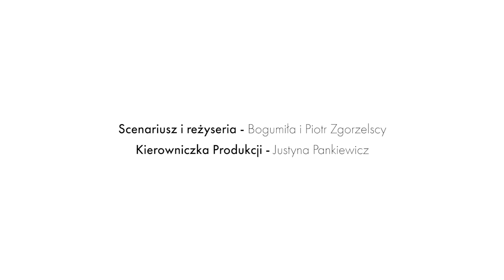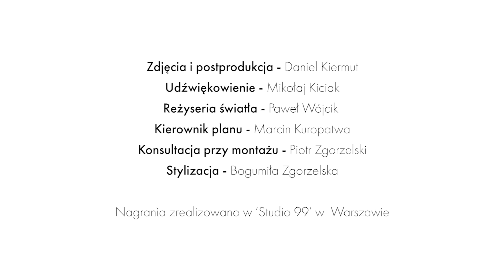TECHNIKA TANECZNA 1 - odnajdywanie rytmu parzystego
TECHNIKA TANECZNA 1 - ODNAJDYWANIE RYTMU PARZYSTEGO W MUZYCE

Rytmy parzyste w polskich tańcach tradycyjnych są bardzo powszechne, zwłaszcza w południowej i wschodniej części naszego kraju. Tańcami w metrum parzystym 2 / 4 lub 4 / 4 będą np. krakowiaki, różnego rodzaju polki, wiwaty, okółki, chodzone, obyrtane i powolniaki i na nich skupimy się podczas naszej pierwszej lekcji.

Dzięki podobnym prostym ćwiczeniom zaproponowanym przez nas w tej lekcji ale wykonywanym m.in. do rytmu innych, trudniejszych polek, krakowiaków, wiwatów, powolniaków, okółek czy obyrtanych, a także melodii trójmiarowych (!) będziecie mogli odnaleźć ich rytm, puls, frazę czy balans w ciele.

Proponujemy na początek ćwiczyć do melodii o rytmie parzystym (prosta drobna polka), gdyż będzie to łatwiejsze dla osób, które zaczynają swoją przygodę z tańcami tradycyjnymi. Z rytmiką parzystą jesteśmy w brew pozorom dość dobrze osłuchani za sprawą współczesnej wszechobecnej muzyki rozrywkowej. Może być to dowolna polka, kilka z nich znajdziecie do pobrania w naszych lekcjach na stronie taniec.edu.pl.

Ćwiczenie to możemy robić w pojedynkę w małym pomieszczeniu, jak również na dużej Sali, w gronie innych tańczących. Wówczas ustawiamy się na linii koła, zwróceni twarzą w kierunku tańca „pod słońce” czyli w przeciwną do kierunku ruchu wskazówek zegara. Tworzony przez tańczących krąg, może od czasu do czasu może ulegać rozbiciu, co sprawia że rozproszone osoby tańczą pojedynczo.

Możemy wówczas przemieszczać się w różnych kierunkach „świata”, zarówno po pod słońce jak i ze słońcem oraz mijać się nawzajem. Tego typu ćwiczenia, działania, bardzo przydają się później w tańcu, gdyż ćwiczymy w tym momencie umiejętność orientacji w przestrzeni oraz poruszania się pomiędzy innymi tańczącymi, dostosowując kierunek, prędkość do zmieniających się warunków na naszej „drodze” tańca (trochę przypomina to naukę jazdy samochodem) po to byśmy będąc na prawdziwej potańcówce nie wpadali na siebie, nie zderzali się z innymi.

W przygotowanym materiale filmowym poruszamy następujące zagadnienia:
- odnalezienie RAZ w takcie
- odnalezienie DWA w takcie
- połączenie ze sobą RAZ oraz DWA w takcie (dwóch ćwierć nut)
- rozdrobnienie rytmu w jednym takcie na ósemki
- mieszanie ósemek z ćwierć nutami w obrębie jednego taktu
- odnajdywanie i właściwe korzystanie z balansu w ciele (wykorzystanie ciężaru ciała w tańcu)
- finalnie dojdziemy do podstawowego kroku tradycyjnie płasko tańczonej polki.

To już IV edycja cyklu Taniec Tradycyjny PL (pierwsza była w 2013 roku). W najnowszej edycji zostały zrealizowane 24 nowe lekcje i prezentacje taneczne, tańców dawniej powszechnie znanych i popularnych w różnych regionach Polski. Mamy nadzieję, że przypadną Wam one do gustu i pomogą w nauce polskich tańców tradycyjnych w formach niescenicznych.

Przygotowując dla Was filmowe lekcje bazowaliśmy na dostępnych materiałach archiwalnych, wiedzy tradycyjnych tancerzy i muzyków, z którymi się spotykaliśmy oraz na naszej wieloletniej praktyce tanecznej. Na ile to możliwe staraliśmy się by zaproponowane przez nas tańce i melodie zachowały swój tradycyjny styl i charakter. Mimo to, mogą się one różnić od znanych opisów i rejestracji folklorystycznych oraz wykonań prezentowanych obecnie na scenach przez zespoły regionalne lub zespoły pieśni i tańca.

Dlaczego?

Istotne było dla nas, by mogły one na nowo funkcjonować w naszym współczesnym, codziennym życiu, zdecydowanie innym od tego sprzed stu laty.Dawniej bawiono się do żywej muzyki i jak najbardziej do tego zachęcamy.

Jednak gdyby był problem, by takową znaleźć, przygotowaliśmy dla Was do każdej lekcji, muzyczny plik mp3, tak, byście mogli wziąć go ze sobą i wykorzystać w dowolnym momencie. Muzyka jest dostępna w linku, na stronie

Wszystkie tańce zrealizowane w ramach projektu Taniec Tradycyjny PL są do obejrzenia na: kanale You Tube Taniec Tradycyjny.pl oraz na stronie

Prosimy oczywiście o rozpowszechnianie zamieszczonych przez nas filmów, aby jak najwięcej osób mogło z nich skorzystać. Do zobaczenia w realu na parkiecie!

Scenariusz i reżyseria - Bogumiła Zgorzelska i Piotr Zgorzelski
Kierowniczka Produkcji - Justyna Pankiewicz
Prowadzenie lekcji i taniec - Bogumiła Zgorzelska i Piotr Zgorzelski (Akademia Tańca Tradycyjnego)
Muzyka – polka drobna lubelska, melodia tradycyjna w wykonaniu Grupy ZAWIERUCHA (Facebook)
Zdjęcia - Daniel Kiermut
Dźwięk - Mikołaj Kiciak
Reżyseria światła - Paweł Wójcik
Kierownik planu - Marcin Kuropatwa
Montaż, kolor korekcja, grafika - Daniel Kiermut
Konsultacja przy montażu - Piotr Zgorzelski
Stylizacja - Bogumiła Zgorzelska
Nagrania zrealizowano w „Studio 99” w Warszawie (wrzesień - listopad 2020 roku)

Edycja projektu 2020 była realizowana przez Instytut Muzyki i Tańca we współpracy z Akademią Tańca Tradycyjnego ze środków Ministerstwo Kultury i Dziedzictwa Narodowego.